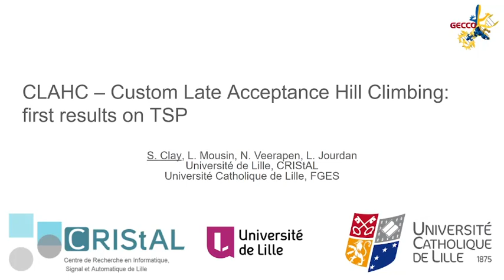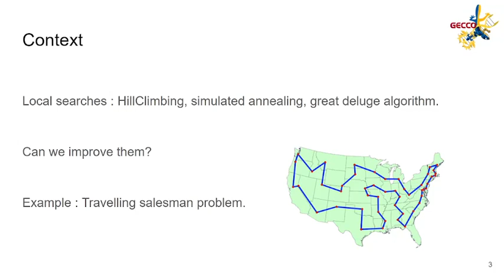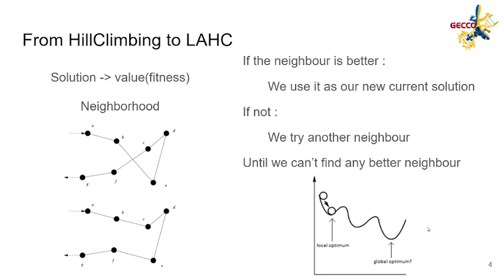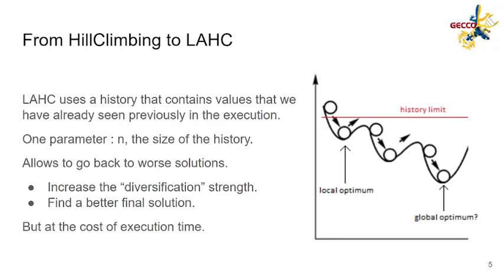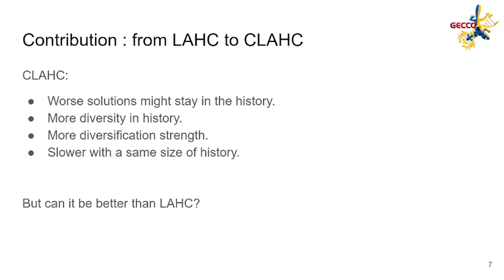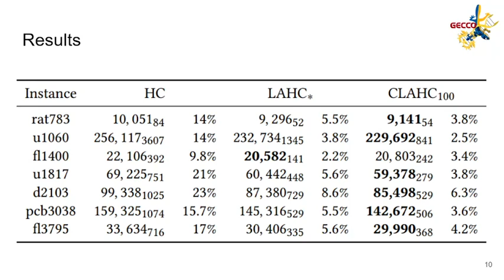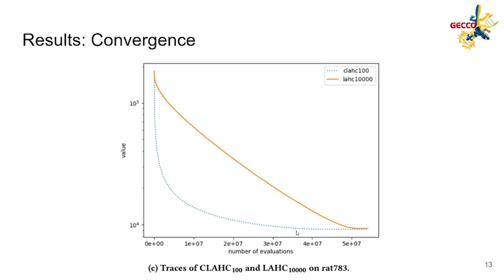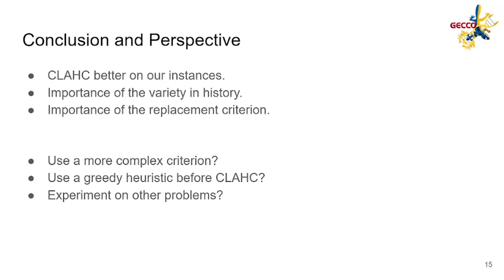GECCO2021 - wksp110 - WS - Student - CLAHC - Custom Late Acceptance Hill Climbing: first [...]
CLAHC - Custom Late Acceptance Hill Climbing: first results on TSP (wksp110, WS - Student)
Sylvain Clay, Lucien Mousin, Nadarajen Veerapen, Laetitia Jourdan

The Late Acceptance Hill Climbing heuristic is a Hill Climbing algorithm that uses a record of the history of objective values of previously encountered solutions in order to decide whether to accept a new solution. Literature has shown that Late Acceptance Hill Climbing is generally better at not getting stuck in local optima because of the history. In this paper, we propose and investigate a simple, yet effective, modification to Late Acceptance Hill Climbing, where we change how values in the history are replaced. In our tests, referring to the Traveling Salesman Problem, we analyze the behavior of the proposed approach for different history sizes. We also show that the simple change in the algorithm allows the heuristic to find better solutions than the original one on most of the instances tested.

GECCO 2021
The Genetic and Evolutionary Computation Conference
July 10-14, 2021 — Lille, France (online)